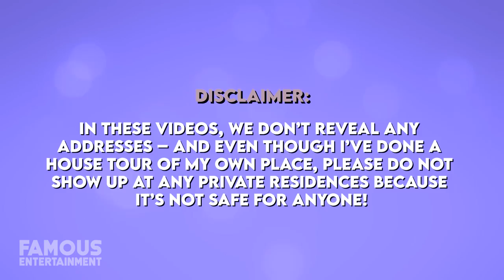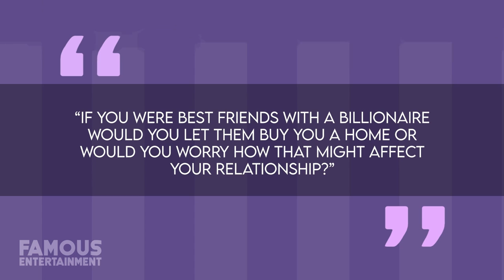Gayle King | House Tour | $4 Million Connecticut Mansion & More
While Gayle King’s former mansion in Greenwich, Connecticut might not measure up to Oprah’s grandiose 20,000-square-foot palace in Montecito, California – the one thing both properties have in common is that technically speaking, Oprah owned both of them. Much like Gayle’s New York City penthouse, Oprah’s shell company was listed on the deed to this property when it was bought in 2000 for a reported $3.6 Million. And while there’s no denying that’s an absolute crap-ton of money, Gayle got everything Oprah paid for and then some with a four-story colonial home that includes 10,433 square feet, alongside a two-story front-foyer with a grand-staircase, six-bedrooms, seven-full-bathrooms, as well as three-and-a-half powder rooms.